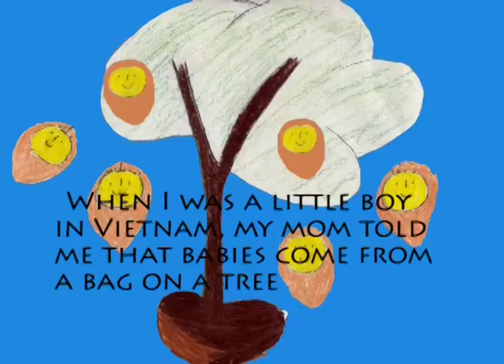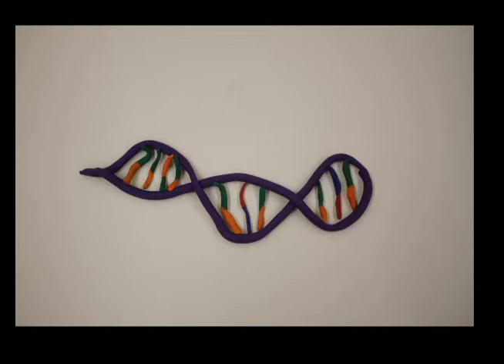reproduction1:31:13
Students ex[plain how babies are made through cultural mythology.